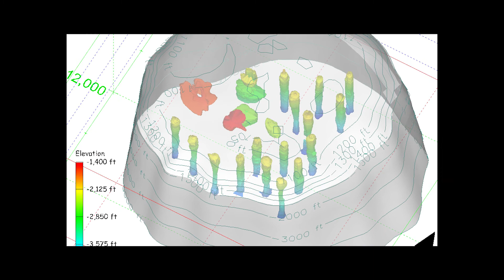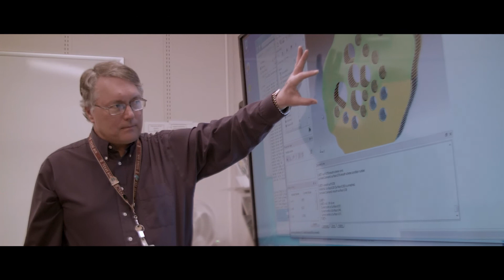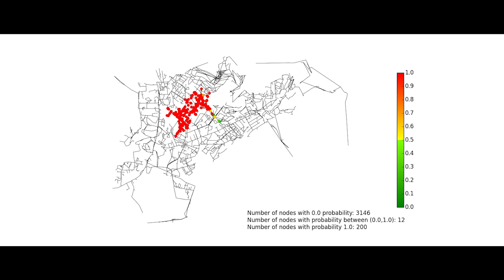Geotechnology & Engineering at Sandia National Labs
National security has a strong geoscience component.  The Geotechnology and Engineering Department at Sandia National Laboratories has the ability to monitor, predict, detect, and model complex systems related to the environment, underground reservoirs, underground energy storage, critical infrastructure and energy transportation.  These applications work towards ensuring energy surety in rapidly changing environments.

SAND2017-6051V